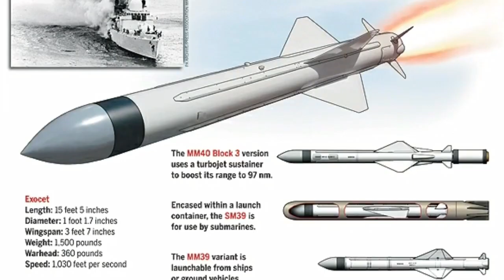Fatteh-1,Exocet Missile And Hellfire Missile By Defense World